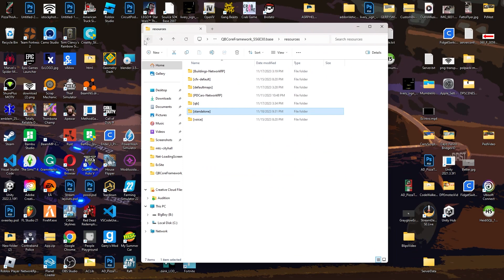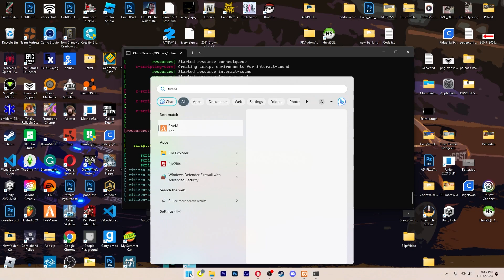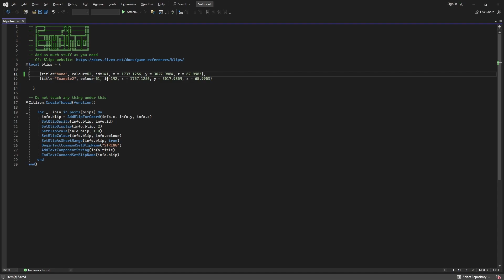How to install custom Blips to your fivem server.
In this video, I will be showing How to install A Custom Blips to your FiveM Sever.